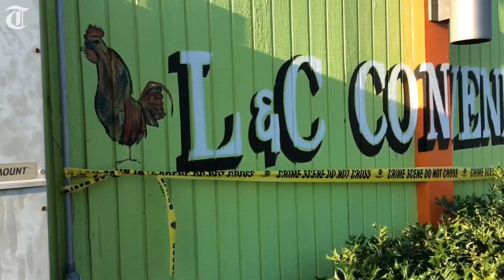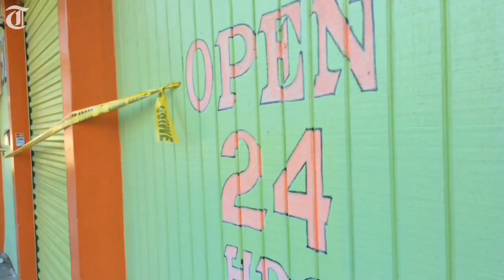"He didn't deserve that," customer says of slain clerk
Brij Patel was shot multiple times and killed Mon. Aug. 21, 2017, a little over a year after he was wounded in another robbery at L&C Convient Store at 917 Hillcrest Blvd. in Macon. Customer Brenda Easley explains why she is afraid to leave her house late at night in the neighborhood off Napier Avenue.